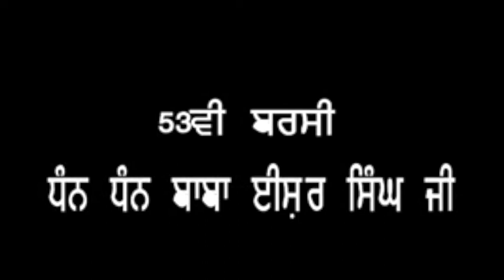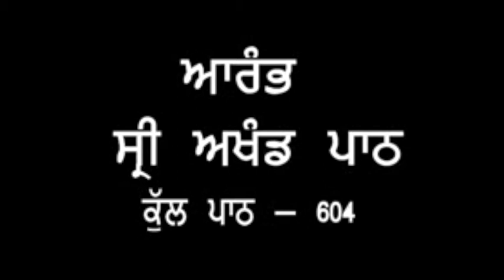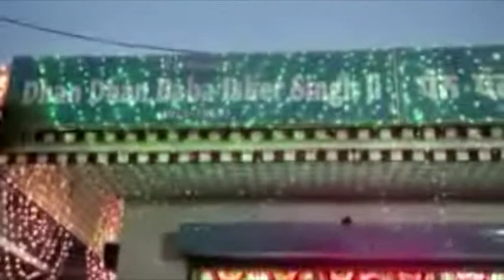Lighting Decoration at Dhan Baba Isher Singh Ji's Barsi Program (2016) at Nanaksar Jagraon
October 2016 at Nanaksar Kaleran, Jagraon, Punjab.